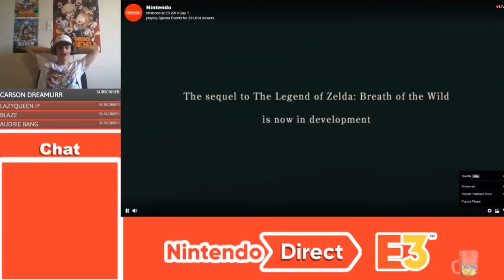THE LEGEND OF ZELDA BREATH OF THE WILD 2?! A SEQUEL?! OMG THIS IS HYPE!!! *INSANE REACTION*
THE HYPE IS FREAKING REAL OMG!!!

 ♫ Music used  ♫
-(If any)